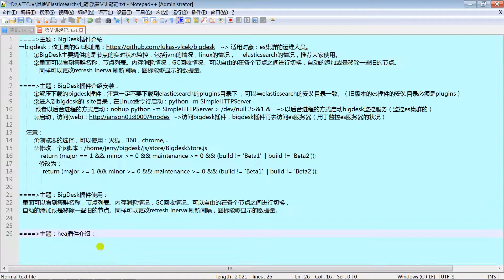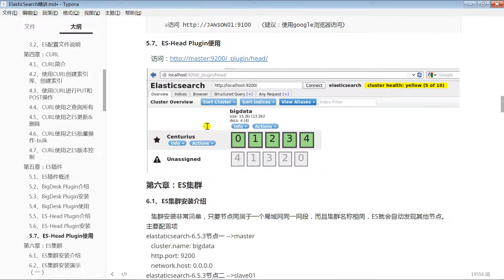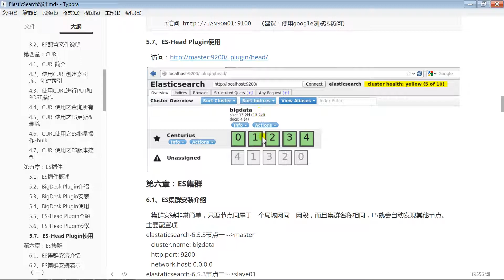好程序员大数据教程：31 Head介绍